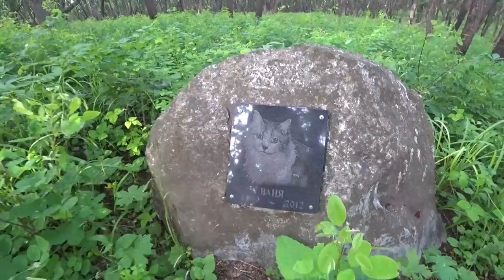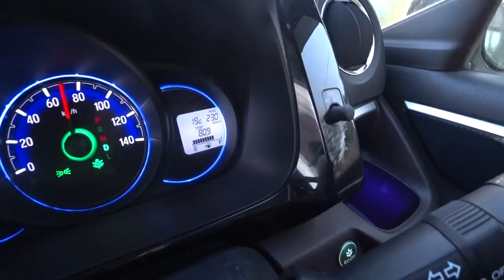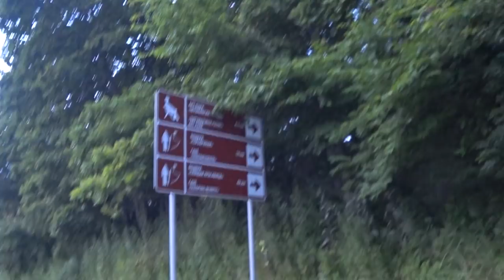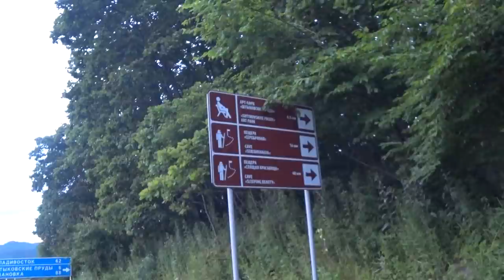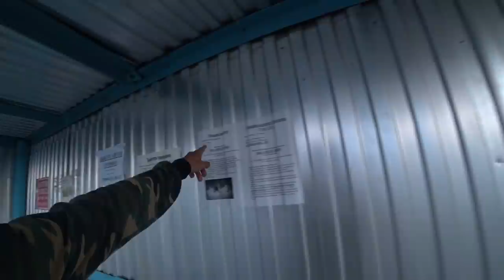#1 10000 КМ НА КЕЙКАРЕ))) три цилиндра | От Японского моря на Каспийское по России с Roman Go!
Еду в автопробег по России 10000 километров на трехцилиндровом кейкаре. Автопутешествие от Японского до Каспийского моря вместе с Roman Go!